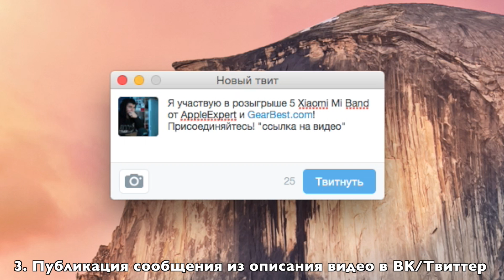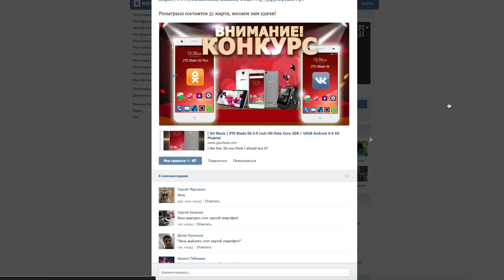Розыгрыш 5 Xiaomi Mi Band от AppleExpert и GearBest.com! [ЗАВЕРШЕН]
Розыгрыш продлится до 20:00 - 24го марта. Всем удачи!

Xbox LIVE: APPLEEXPERTDIMA